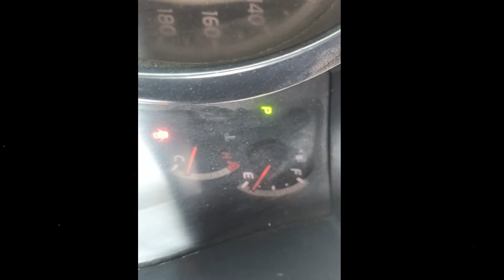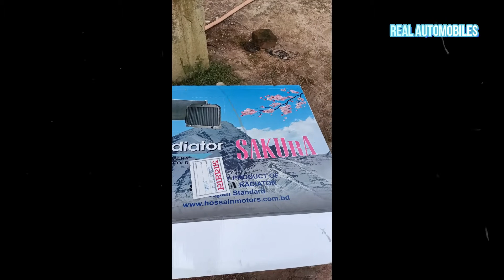Car Rediator changing process. প্রাইভেটকারের রেডিয়েটর কিভাবে ও কখন পরিবর্তন করবেন।কার রিপেয়ার